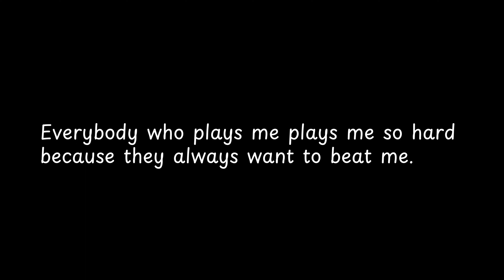Everybody who plays me plays me